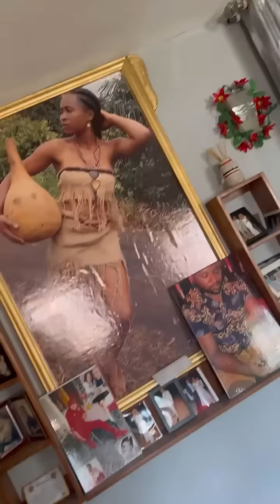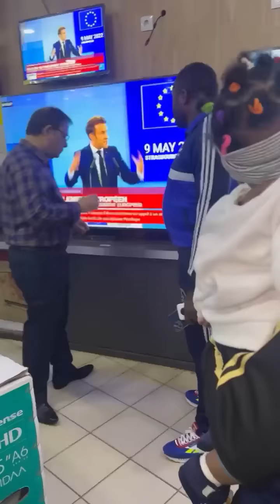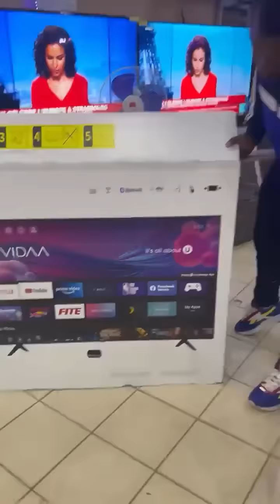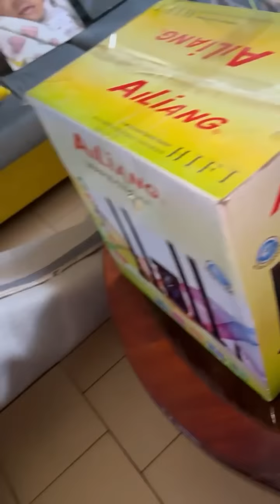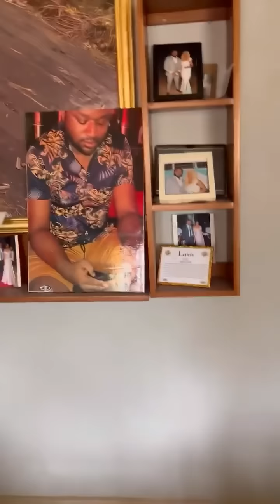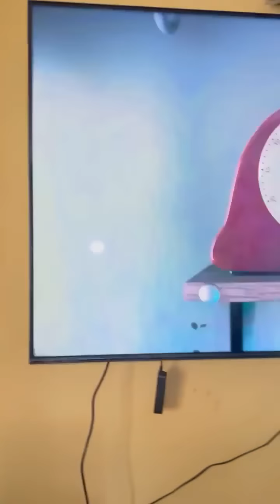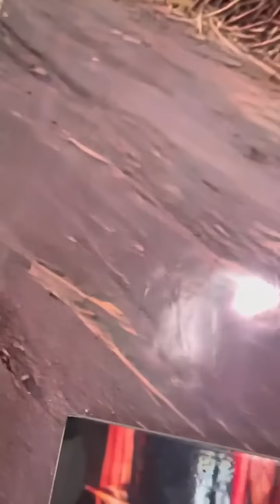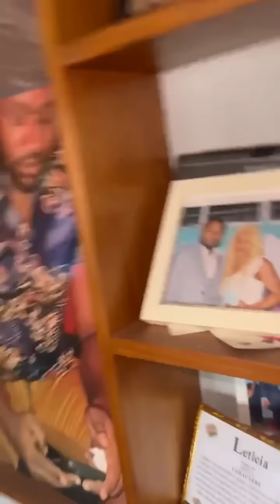mes soleils je vous présente ma nouvelle télévision 🥰☀️